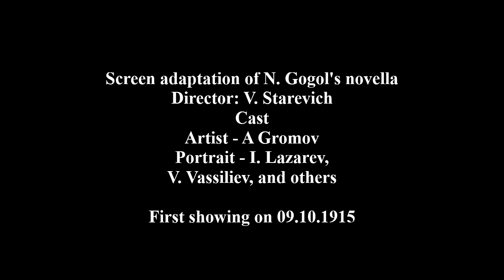The Portrait (1915, Drama, Horror, Thriller, Short)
The person depicted in a mysterious portrait steps out of the painting and strikes terror in the young man who had hung it on the wall of his room.
CAST:  Andrey Gromov, Ivan Lazarev, V. Vasilyev
DIRECTOR:  Wladyslaw Starewicz